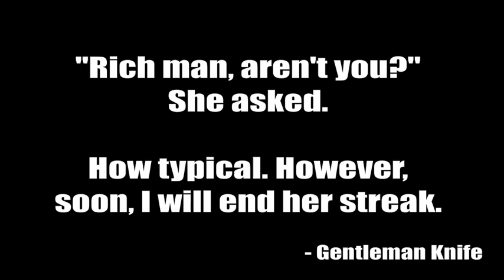Gentleman Knife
Flash animation project for school.